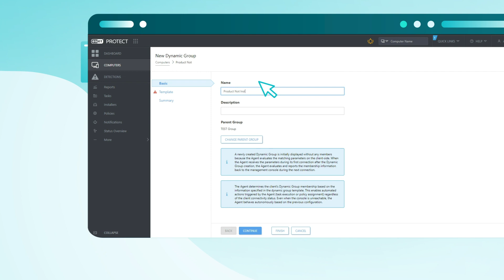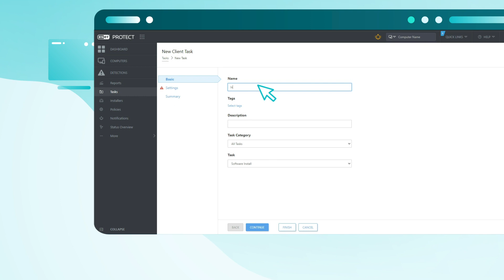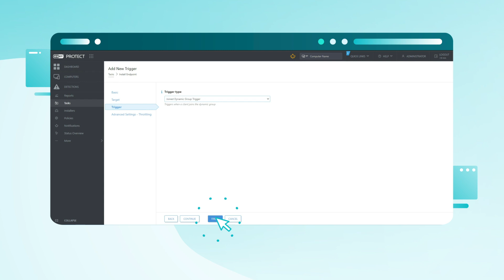ESET - How to automatically deploy ESET endpoint solutions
Learn how to automatically deploy ESET endpoint solutions to unprotected computers.